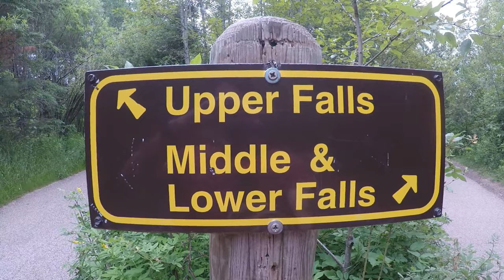Gooseberry Falls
Short walk around Gooseberry Falls State Park in Northern Minnesota to check out the different tiers of waterfalls. Great state park.